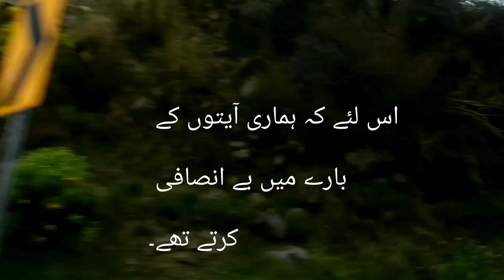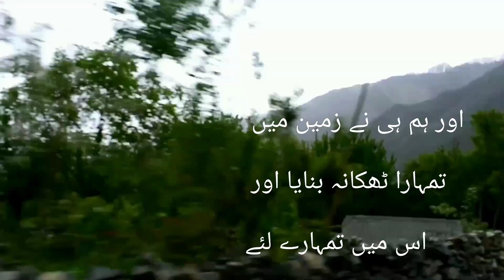سورۃ الاعراف - پہلی دس آیات - ترجمہ - مولانا فتح محمد جالندھری